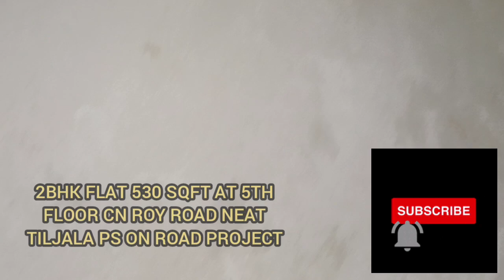2bhk flat 530 sqft lift on road one one flat left